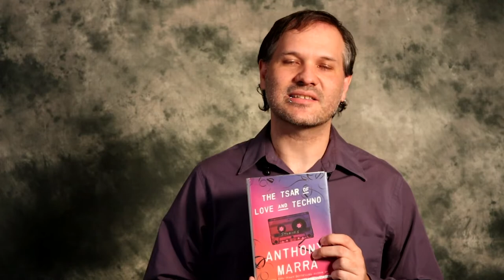I Love This Book - The TSAR of Love and Techno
Chris recommends The Tsar of Love and Techno by Anthony Marra. Read more recommendations by Chris by checking out this booklist in the catalog